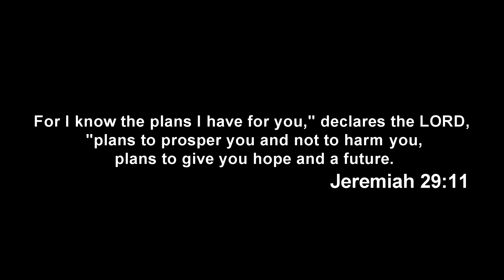Marks Grad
Sooo my brother graduated from Pacific Life Bible college and we went to his graduation. I made a video for him and my Dad asked me to upload it to youtube... so i did.